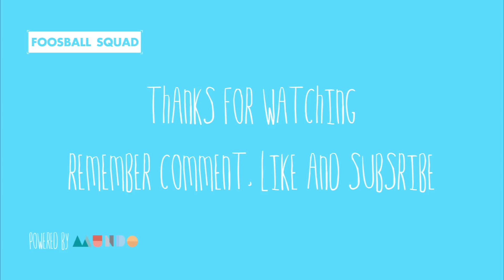Amazing Free kicks | Knuckleballs and Curve | Volume 4 | foosball squad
► Amazing Freekicks | Knuckleballs and Curve | Volume 4

Some great knuckleballs, curves, bend free kicks ronaldo and beckham would be proud, sub Mundo and sub the foosball squad. Link above